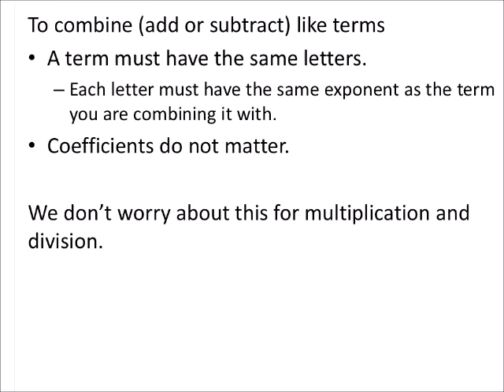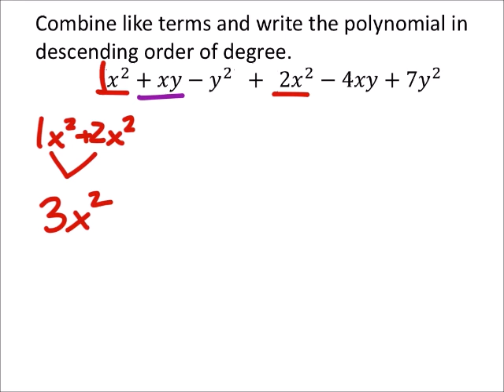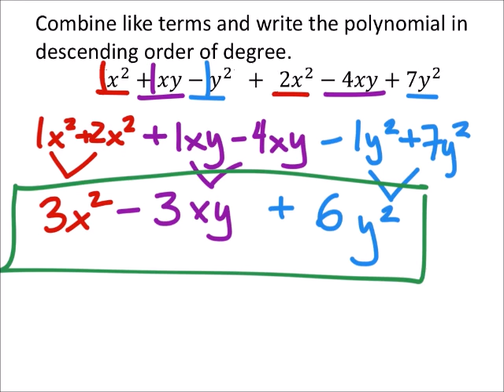Adding and Subtracting Polynomials: Combining Like Terms with an Example (a MATH 1010 Problem)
The problem:
Combine like terms and write the polynomial in descending order of degree.
(𝑥^2+𝑥𝑦−𝑦^2 )+(2𝑥^2−4𝑥𝑦+7𝑦^2)

The solution:
3𝑥^2−3𝑥𝑦+6𝑦^2